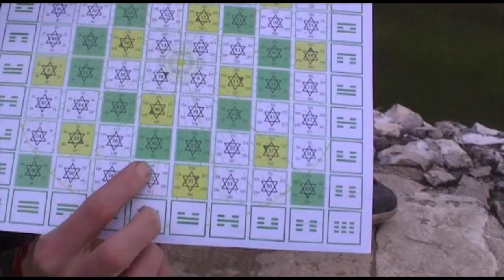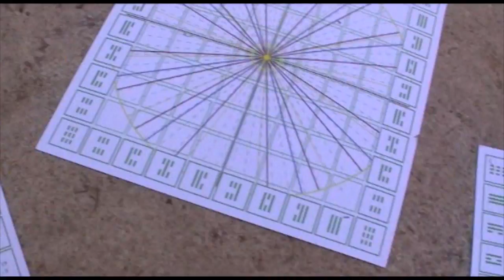U Ching Lunar Ring Cube Game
It is January the 7th in 2013, and Araygua Kin 224 and Juryt Kin 243 accomplished their mission and returned from San Cristobal, back to Palenque. This day it was Araygua her Galactic Birthday Kin 224. She invited Juryt to present the U Ching Lunar Ring Cube Game, and so we sit in front of the Temple of Inscriptions, with downstairs the tomb and famous tomb stone of Pacal Votan. Thank U Agent 224 for letting me shine in this moment, on that spot.